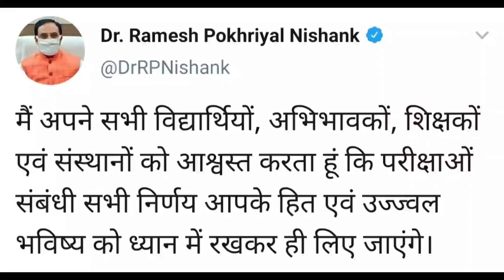cbse board exam 2021|Education Minister |cbse exam 2021 DATESHEET cbse latest news| breaking news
About this video:
मैं अपने सभी विद्यार्थियों, अभिभावकों, शिक्षकों एवं संस्थानों को आश्वस्त करता हूं कि परीक्षाओं संबंधी सभी निर्णय आपके हित एवं उज्ज्वल भविष्य को ध्यान में रखकर ही लिए जाएंगे

Cbse board exams 2021|| CBSE LATEST NEWS|| JEE |NEET & Other competitive news |Education minister
Dear Teachers, Parents & Students, happy to share that I am going live on Dec10 at 10 am to talk about upcoming competitive/board exams with you.

Related searches-
Cbse board
Rajasthan board
Punjab board
Haryana board
Jharkhand board
Mp board
ICSE board
Andhra Pradesh board
Gujrat board
Chhattisgarh board
Himachal Pradesh board
Orissa board
Odisha board exam
Meghalaya board
Manipur board
Assam board
latest news cbse board exam 2021 today,
latest news about cbse board exam 2021,
latest news about 12th board exam 2021,
latest news for board exam 2021,
latest news about cbse board exam 2021 class 10,
latest news about 10th board exam 2021,
2021 board exam class 10 latest news,
2021 board exam class 12 latest news,
Goa board
Jammu and Kashmir board
Karnataka board
Mizoram board
Nagaland board
Tamil Nadu board
Tripura board
Uttarakhand board
cbse DATESHEET of class 12th 2021
cbse datesheet class 10th 2021
cbse date sheet released
cbse date sheet 2021
latest cbse news for class 10
latest cbse news for class 12
latest cbse update
cbse latest news for class 10
cbse.nic.in 2020
cbse.nic.in latest news
cbse news headlines

scholar classes